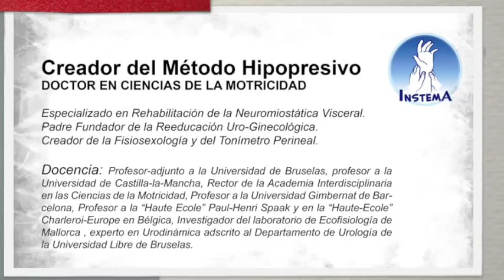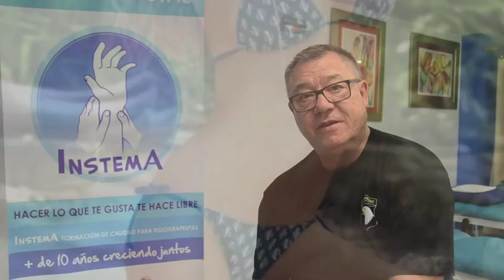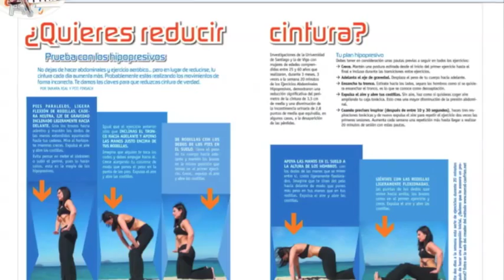Entrevista al Dr. Marcel Caufriez, creador del Método Hipopresivo.INSTEMA.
Concebida en sus orígenes como prevención post-parto y como tratamiento complementario de las incontinencias urinarias en la mujer, la Gimnasia Hipopresiva es un conjunto ordenado de ejercicios posturales rítmicos que permiten la integración y la memorización de “mensajes” proprioceptivos sensitivos o sensoriales asociados con una postura particular provocando una caída de la presión abdominal y torácica, generando una activación automática de los músculos del perineo y de la faja abdominal y una relajación simultánea de los grupos musculares hipertónicos.  A largo plazo, su aplicación diaria induce un aumento del tono del Suelo Pélvico y de la Faja Abdominal, reduciendo de forma signiﬁcativa los riesgos de perdidas urinarias en la mujer.

Tras formarse en el Método Hipopresivo,  el profesional podrá aplicar el programa completo de Gimnasia Hipopresiva de base, en taller individual, en grupo, en el marco del postparto, también en el marco de las patologías funcionales que necesitan esta técnica. Además de esto, podrá aplicar perfectamente los tests relativos al algoritmo hipopresivo, para eligir las técnicas hipopresivas adecuadas.